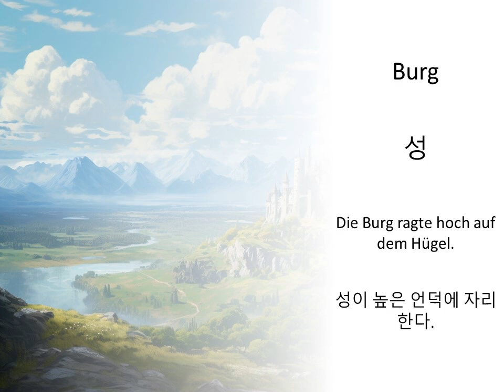학습 판타지 용어 독일어 — 정의 및 예문